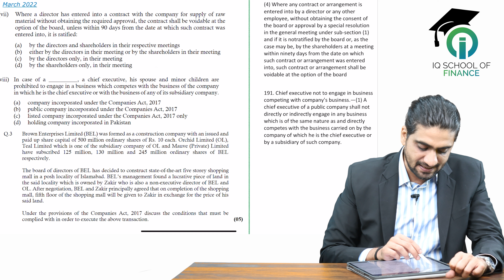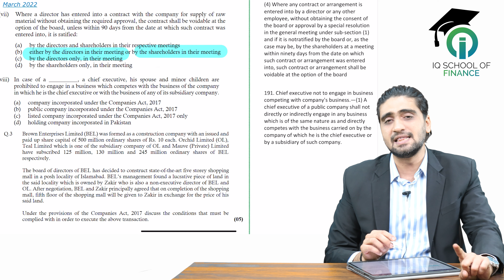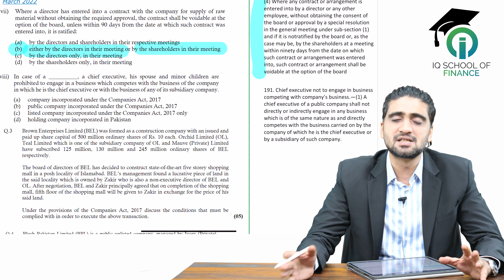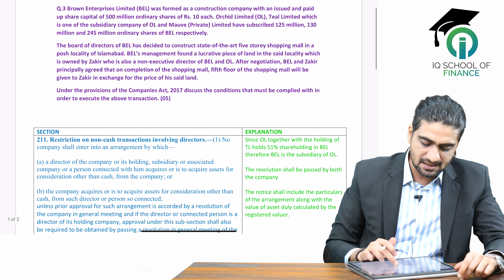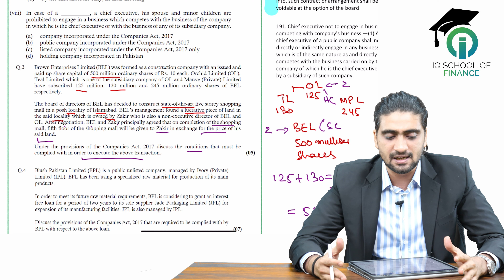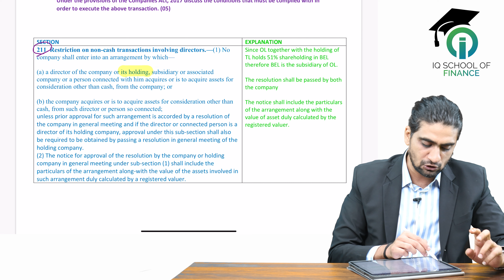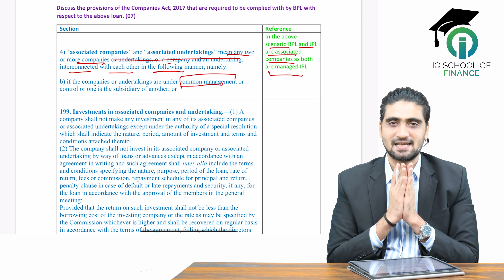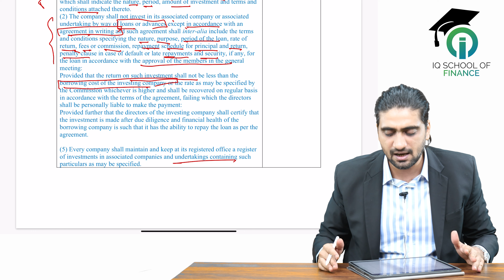2 CAF07 Sir MI March 2022 Attempt CR